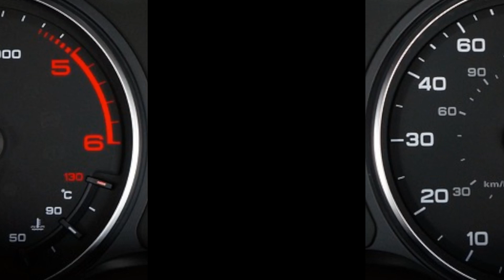Infiniti Q50: eleganza e prestazioni - prezzi e allestimenti a confronto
Immergiti nel mondo dell'Infiniti Q50 con il nostro video esclusivo, che svela prezzi e allestimenti di questa berlina di lusso. Analizziamo le diverse configurazioni disponibili, evidenziando le caratteristiche distintive di ciascun allestimento, dalle opzioni di motore ai pacchetti tecnologici avanzati. Esplora il design raffinato, le prestazioni dinamiche e il comfort superiore che rendono l'Infiniti Q50 un'auto desiderata da molti. Che tu stia cercando eleganza, potenza o tecnologia all'avanguardia, questo video ti guiderà attraverso tutto ciò che devi sapere per scegliere l'allestimento perfetto per le tue esigenze.